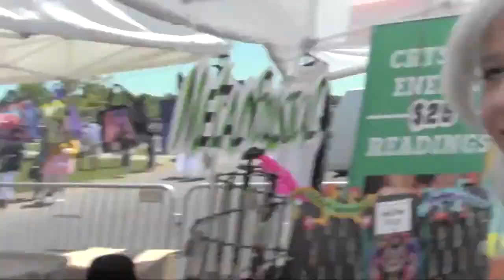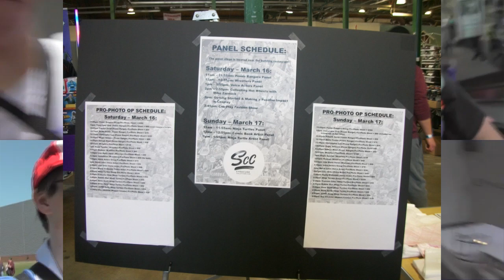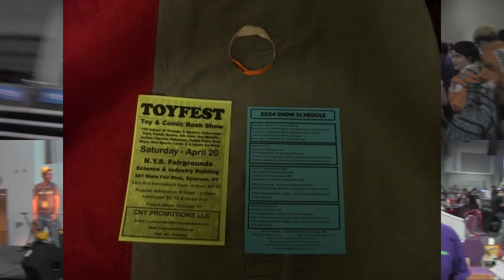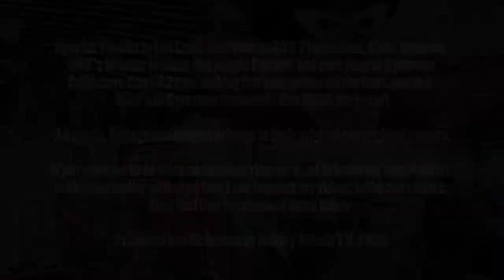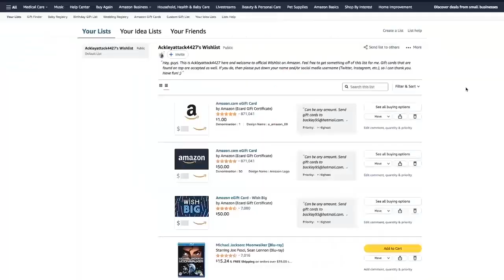Syracuse Collectors Con 2024 Vlog (Day 2)